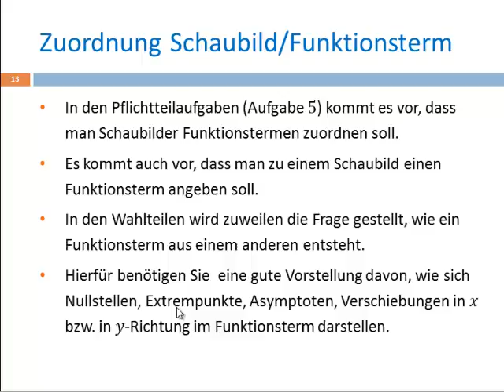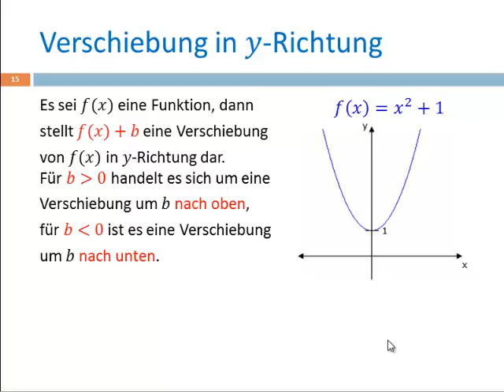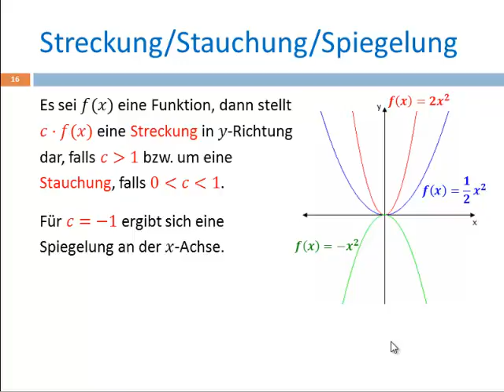01 Einstieg 05 - Schaubilder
Zusammenhang zwischen Schaubildern und Funktionstermen